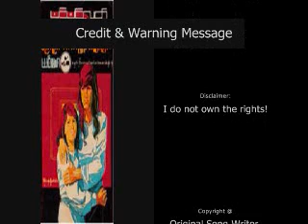ဂ်င္းပင္အေဟာင္းေလး မင္းမင္းလတ္ ၁၉၇၆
ဂ်င္းပင္အေဟာင္းေလး Burmese Version Original
ေတးေရး - ေမာင္စစ္ၿငိမ္း + ပုသိမ္ေမာင္စိမ္းသူ
ေတးဆို - မင္းမင္းလတ္
ေတးစု - တိုက္ရိုက္ဘာသာျပန္သီခ်င္းမ်ား (၁၉၇၆) (Minn Minn Latt's 11th Album)
ေတးဂီတ - The Aces (ေတးပန္းခ်ီ)
ဂီတမႉး - ဦးသန္းေရႊ
အသံဖမ္း - ဦးဘသိန္း စတူဒီယို
ယင္းမာ ေတးသံသြင္း

Original English Song: Jeans On by David Dundas (1976).

ဤသီခ်င္းကို  ရင္ဂို "အျမႊာညီအမ (၁၉၉၆)" ေတးစု ၌ ျပန္လည္ သီဆို ဖူးသည္။

Audio: Courtesy of Aunty Yamin Kyaing (Nay Nay Hlaing Zin).
Special thanks to Aunty Yamin Kyaing for the audio and related album info!
NCA